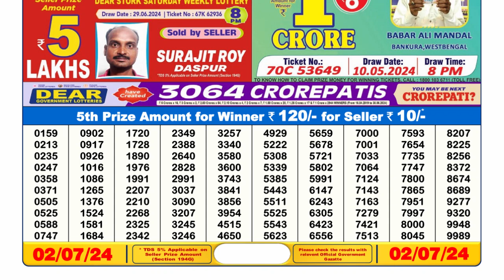Nagaland Lottery Sambad Live 6pm 02.07.24